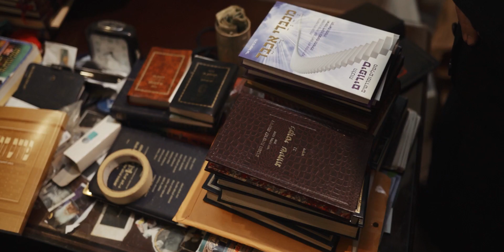Gorgeous Brooklyn Wedding Highlight - Chana & Mendy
Eliau Piha Studio is proud to present the Highlight Video of Chana & Mendy's Wedding that took place in Oholei Torah, New York

At Eliau Piha Studios we dedicate our resources on a great product and customer service to give you the best wedding experience possible!